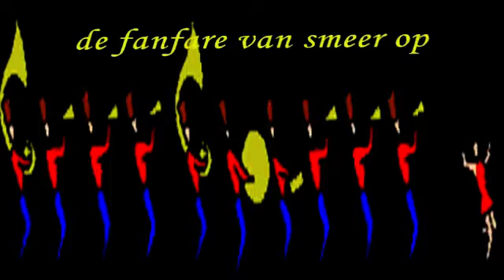de fanfare van smeer op - gents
de fanfare van smeerop  -